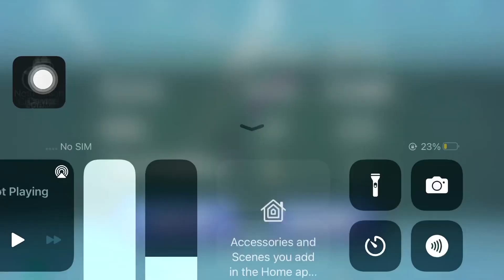snake io 1# ✅ bi̇ggest snake top 001 💪 slither snake online games 2020 gameplay💥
epic snakeio gameplay! most delicious snake io snake game?
snake.io most delicious in snake io epic snakeio gameplay snake game?

Games
Most Delicious In Snake Io Epic Snakeio Gameplay Snake Game?

epic snakeio gameplay that ends in epic fail!